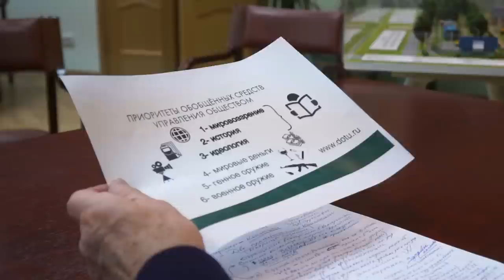Ефимов В.А. Российский Разлом и Концепция будущего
Наша страна вступила в фазу острого финансового кризиса -обрушение курса рубля, повышение ключевой ставки Центральным Банком РФ. Противоречивые оценки этих явлений экспертов и в прессе только усугубляют понимание истинных причин нынешней ситуации. Что же действительно происходит с сегодняшней Россией? На этот вопрос отвечает ректор СПбГАУ, доктор экономических наук, профессор Виктор Алексеевич Ефимов.